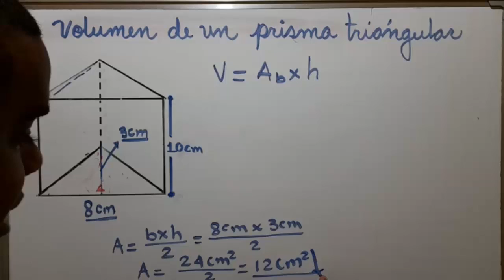VOLUMEN DE UN PRISMA TRIANGULAR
En este video explicamos como calcular el volumen de un prisma triangular, para calcular el volumen de un prisma triangular, tenemos que calcular el área de la base y eso multiplicarla por la altura del cuerpo.